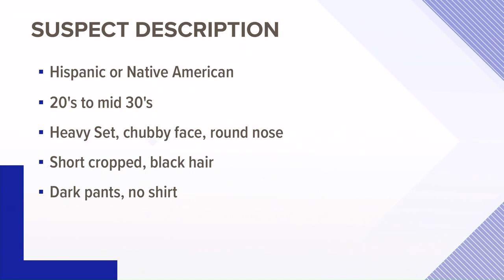Massive search for missing Kent hunter and suspect seen in his truck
Authorities are searching for a missing Kent hunter and the suspect seen driving his truck near Cle Elum.